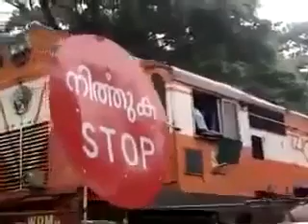Only Happens in India